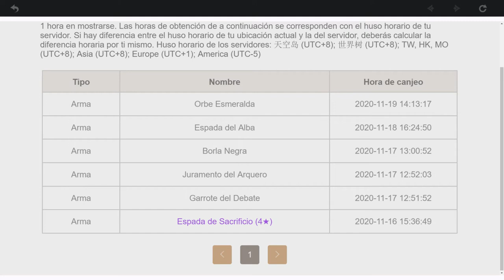Genshin Impact (#57) - Estrella Decadente De Chingtsé